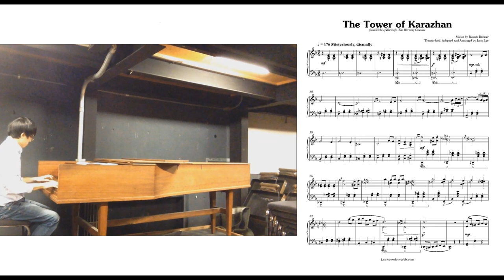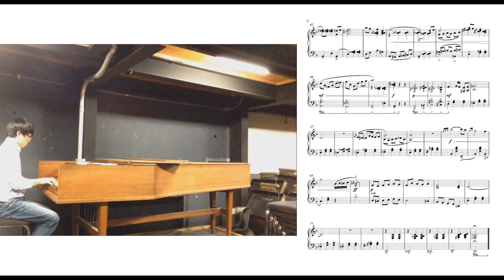The Tower of Karazhan - Piano Arrangement (performed on harpsichord)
This is my arrangement/transcription of "The Tower of Karazhan" from World of Warcraft - The Burning Crusade. The sheet music I wrote is displayed in the video.